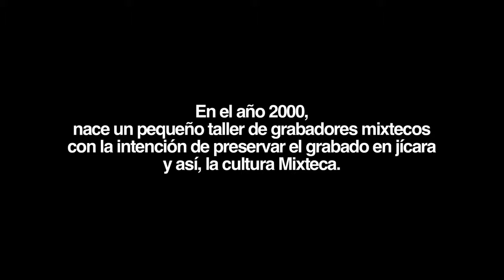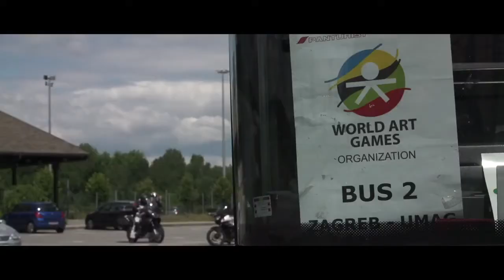Mixtec culture at the World Art Games 2013 Croatia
Find out about Ildefonso López Mendoza's